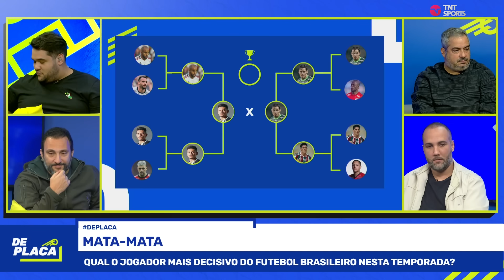VEIGA? ARRASCAETA? RENATO AUGUSTO? LUCAS? TIQUINHO? QUAL O JOGADOR MAIS DECISIVO NA TEMPORADA?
O futebol brasileiro está bem equilibrado na temporada 2023. A galera do DePlaca junto com a produção escolheu oito jogadores para montar um "mata-mata" de qual deles é o mais decisivo até aqui. Vem conferir essa resenha e deixe sua opinião nos comentários.